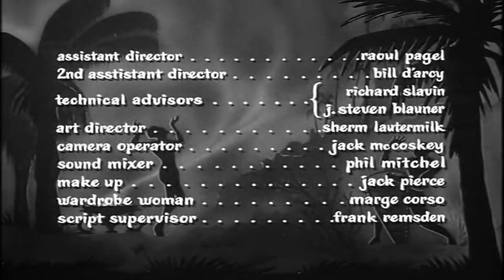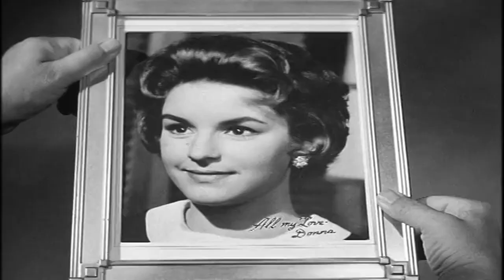La Noche Del Lobo Cine: La Mano Del Diablo(V.O.S.E)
Después de un paron por motivos, personales y de nuevos proyectos, os traigo a la noche del lobo cine un nuevo film. una producción del año 1961 de la mano de Alvin K. Bubis y Rex Carlton,y distribuida por la Crown International Pictures.

con un cuadro de actores único:

Robert alda en el papel de Rick Turner. para aquellos que no sepáis quien es..Robert alda es el pasdre de alan alda el mítico Capitán. Benjamin Franklin "Hawkeye en la serie mash

la bellisima linda crhistian
Neil Hamilton
Jeanne Carmen
Bruno VeSota

todo comienza..ciuando Un hombre, Rick Turner, comienza a tener recurrentes sueños inquietantes con una misteriosa y seductora mujer, Bianca Milan, a quien nunca ha conocido. Intrigado y cada vez más obsesionado, descubre que la mujer de sus sueños es real y se ve irresistiblemente atraído hacia ella. Siguiendo las pistas, Rick es conducido a una enigmática tienda de muñecas en la que encuentra una réplica exacta de la mujer que lo atormenta en sus sueños. Al adquirir la muñeca, Rick es arrastrado a un oscuro mundo de adoradores del vudú, un culto secreto liderado por un sádico sacerdote, Francis Lamont, que ejerce un poder absoluto sobre sus seguidores.

como siempre la pelicula esta vose debiendo activar los sub en la parte derechainferior...la pelicula tiene yna duración de 71 minutos